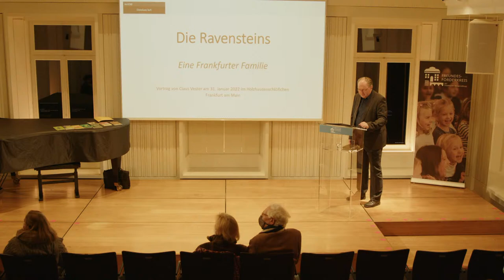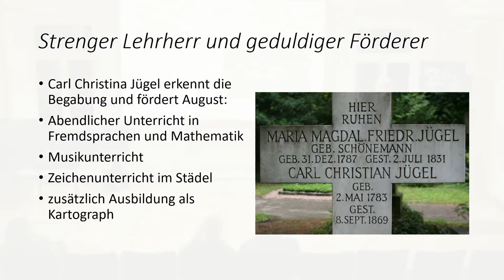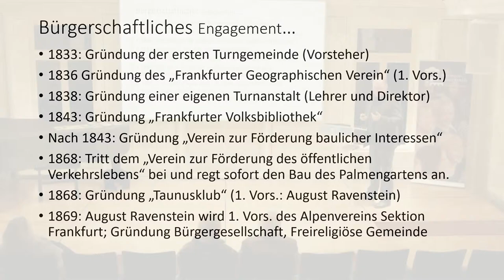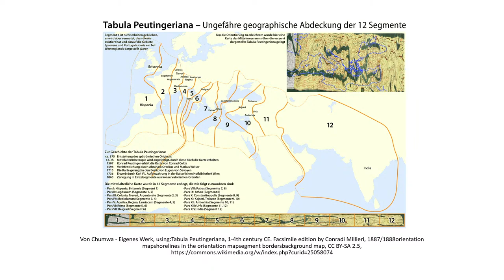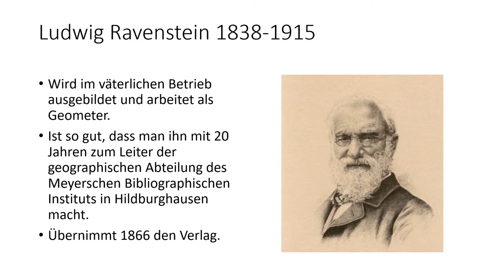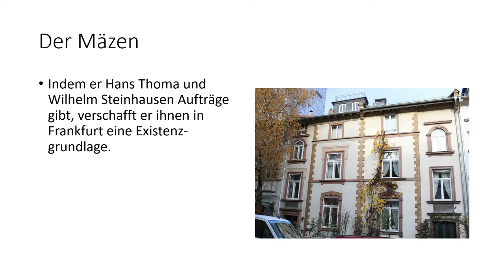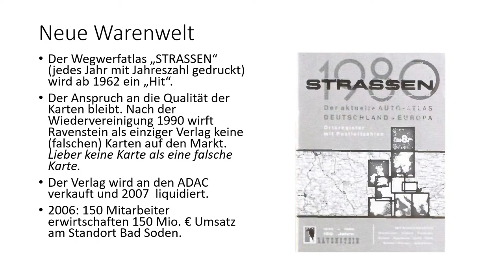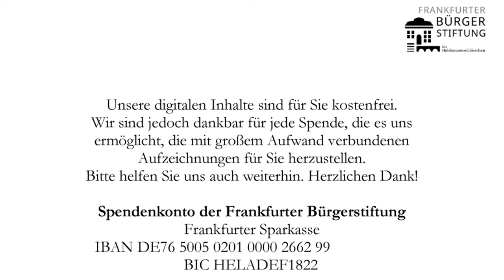Die Ravensteins – eine Frankfurter Familie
Vortrag von Claus Vester

Im Laufe des 19. Jahrhunderts und noch im 20. Jahrhundert sind es gleich mehrere Mitglieder der Familie Ravenstein gewesen, die in unterschiedlicher Weise auf die Entwicklung Frankfurts Einfluss genommen haben und deren Spuren sich noch heute in der Stadt finden lassen. Beginnend mit dem Gründer der „Ravensteins Geographische Verlagsanstalt und Druckerei“, Friedrich August Ravenstein, werden Mitglieder der Familie vorgestellt, die als Kartographen, Verleger, Architekten oder Mäzene hervorgetreten sind. Was das „Fratzeneck“, der Schulsport und Google Street View mit der Familie Ravenstein zu tun haben, erfahren Sie in dem Vortrag.

Claus Vester war Wissenschaftlicher Assistent am Institut für Rechtsgeschichte der Johann Wolfgang Goethe-Universität und ist heute als Rechtsanwalt in Frankfurt am Main tätig. Als Testamentsvollstrecker nach Helga Ravenstein, der letzten Inhaberin der Verlagsanstalt, und als Vorstandsvorsitzender der Helga Ravenstein-Stiftung hat er einen besonderen Bezug zur Geschichte der Familie Ravenstein.“